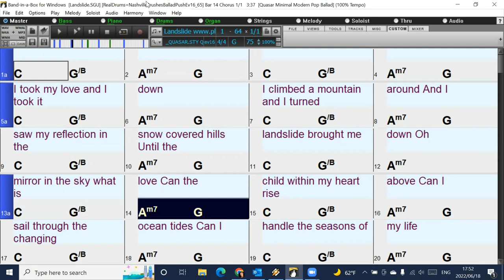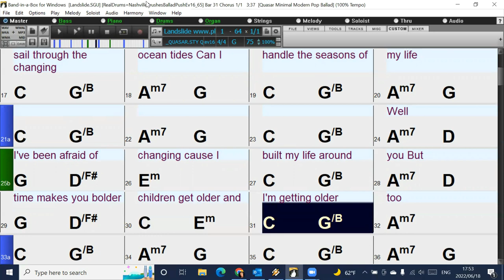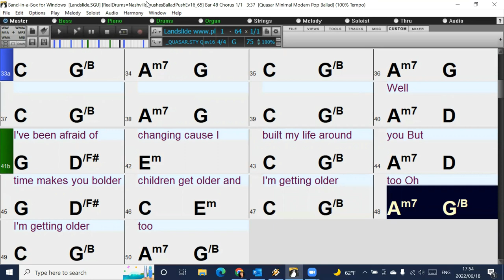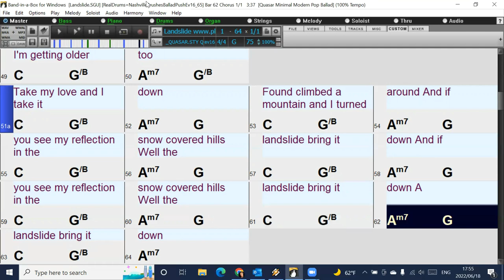Landslide (in the style of Fleetwood Mac) Band-in-a-Box backing track with chords and lyrics